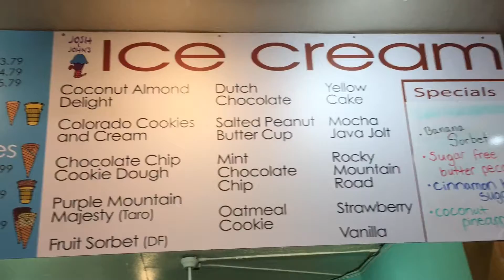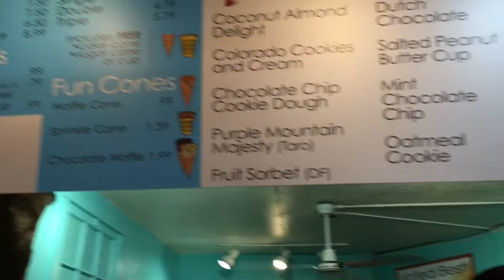Exploring downtown Manitou Springs